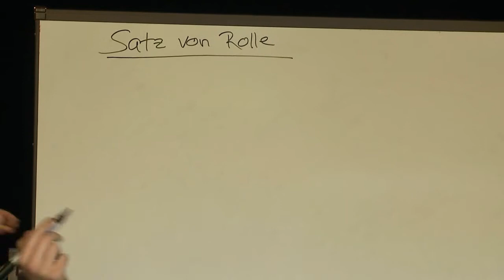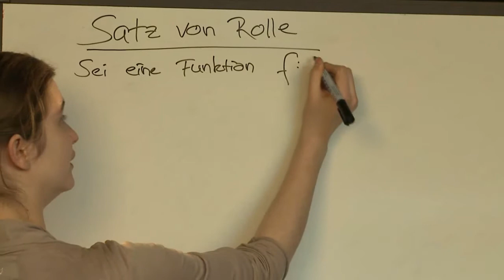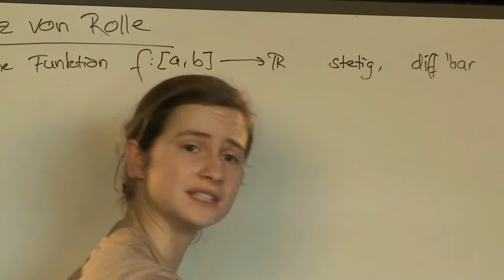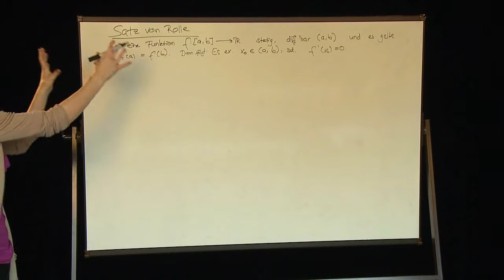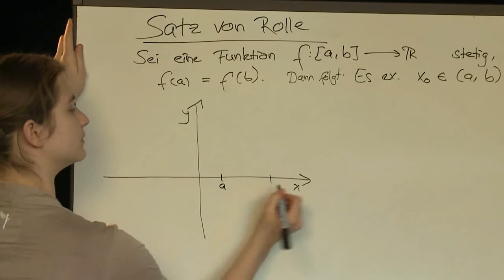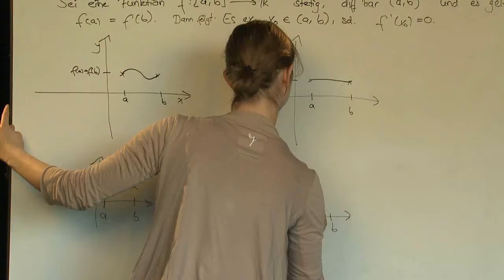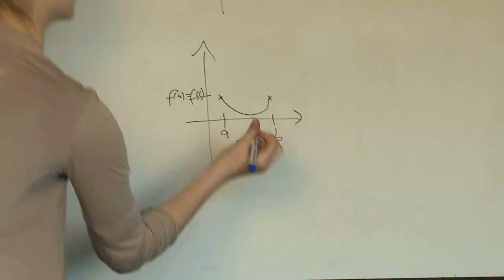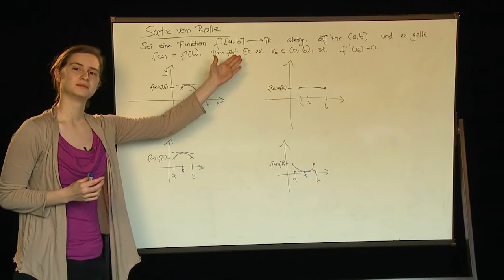Satz von Rolle - Erklärung und Veranschaulichung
In diesem Video erklärt euch Tabea den Satz von Rolle. Hierbei veranschaulicht sie den Satz von Rolle mithilfe von vier Beispielfunktionen.

Es werden noch folgende Videos zum "Satz von Rolle" veröffentlicht:
- Satz von Rolle und warum die Voraussetzungen notwendig sind
- Der Beweis von Satz von Rolle
- Eine typische Anwendung (Nullstellen) von Satz von Rolle

Videoschnitt von Tabea
Erklärung von Tabea
Kameraführung von MJ

Suchst du nach Mathe-Videos? Sei es für die Schule oder das Studium?

Ich studiere zurzeit Mathematik auf Lehramt und ich weiß, wie schwierig Mathe sein kann. Vor allem im Studium.

Wie geht man bei einer Textaufgabe oder bei Konvergenz Beweisen vor? Und warum? Diese und weitere Fragen werde ich in meinen sogenannten Wegweiser- bzw. Kochrezept-Videos beantworten.

Außerdem lege ich bei meinen Videos einen großen Wert auf Beispiele, da ihr damit die Themen gut vertiefen und z.B. die typischen Rechenfehler vermeiden könnt.

Die Videos erscheinen hierbei jeden Sonntag und Mittwoch!

Ihr könnt mir gerne dort eure Fragen zu Mathe schicken! :)